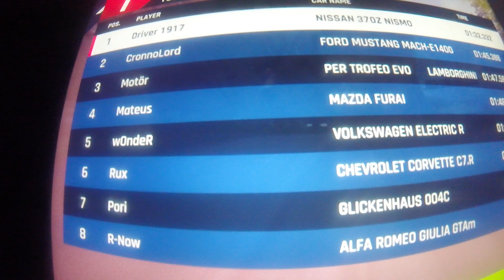Asphalt 9 Legends App Review - 49th race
Here's the 49th race of Asphalt 9 Legends. It's in the Himalayas, and it's a Classic race. The vehicle I selected in this race was the Nissan 370Z NISMO.